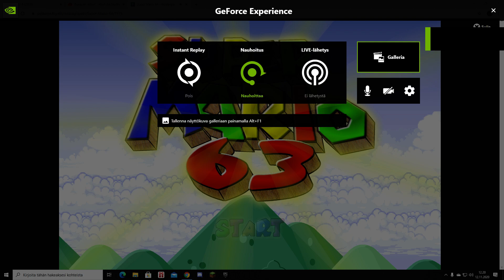MARION KAIVOSKEIKKA! Pelataan Super Mario 63 osa 4.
Tämä video on erittäin outo?

Jos pidit, niin muista painaa tykkäystä ja tilat kanava! :)